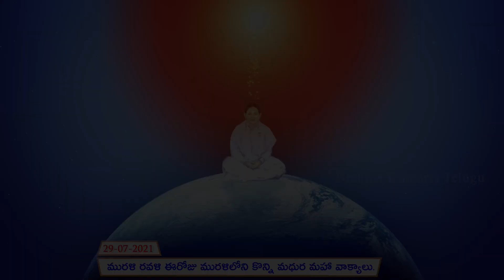Murali ravali //29-07-2021ఈరోజు మురళిలోని కొన్ని మధుర మహా వాక్యాలు (Bramha kumaries Telugu)